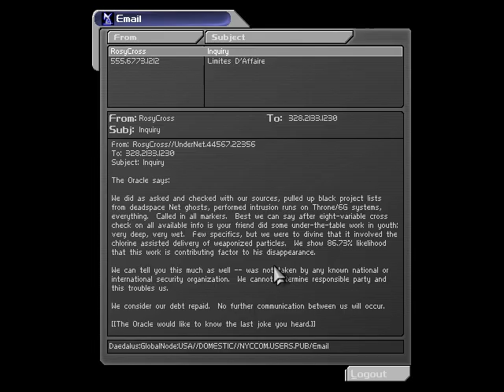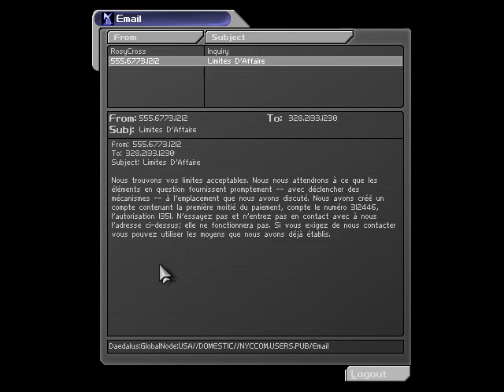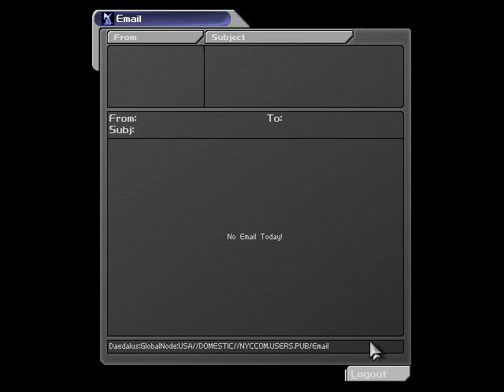Let's Play Deus Ex, Part 13: Smuggly Bar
Sorry for the bar noise in the background being so loud; it almost drowns out the conversation during that segment. But in that regard, it's kind of like being in a bar in real life.